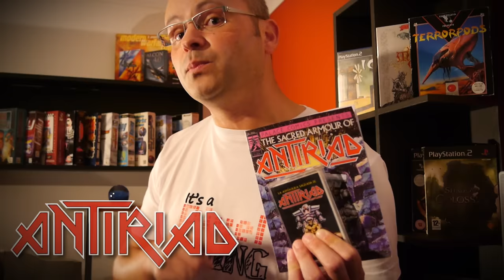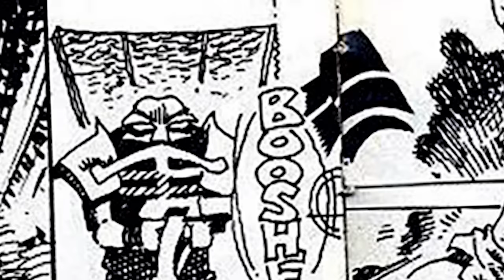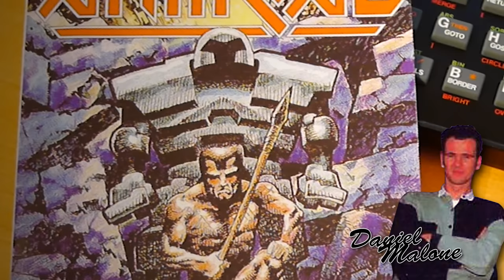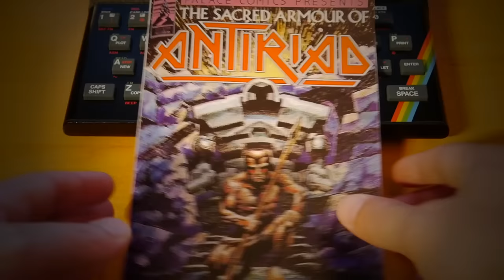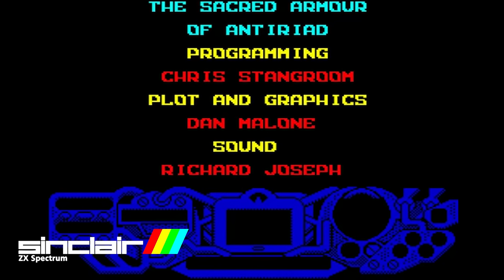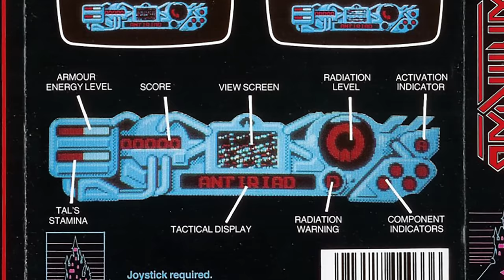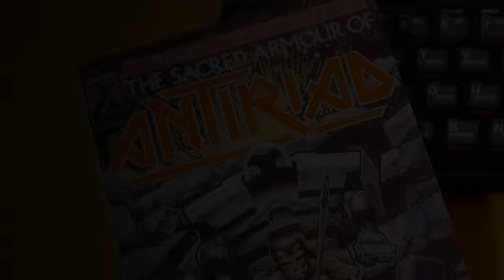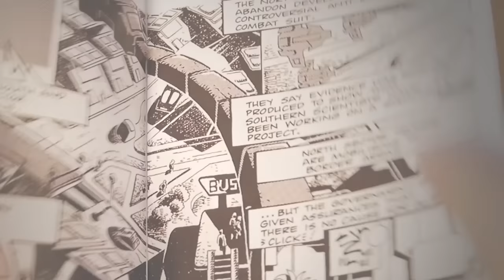ANTIRIAD - The First Metroidvania (1986) | History & Origins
This game was released in October of 1986. 2 months earlier, in August, Metroid was made available in Japan for the Famicom Disk System. In September, and also for the Famicom Disk System, Akumajou Dracula – aka Castlevania – was, as well, released in Japan. So, unknowingly, The Sacred Armour of Antiriad gave birth to the metroidvania subgenre.

P/XEL
p/xel
It's a Pixel THING
PXTNG
Retrogaming
Retrogames
Retrogamers
retrocomputing
retrocomputers
computing history
gaming history
Gaming
Pixel
Story of Antiriad
history of Antiriad
Antiriad documentary
ZX Spectrum
Amstrad CPC
C64
Commodore 64